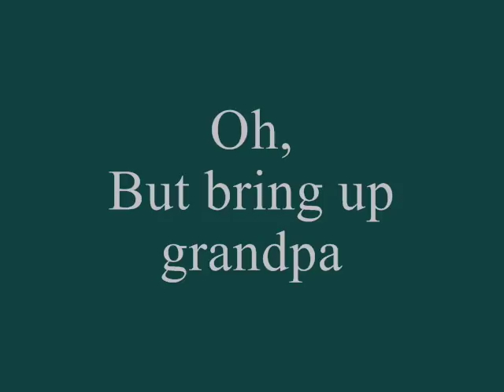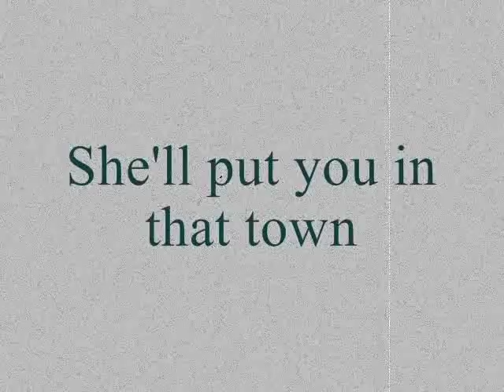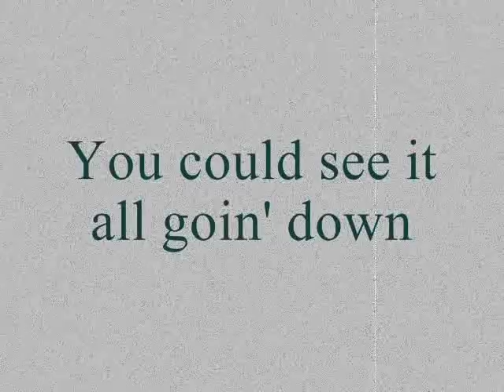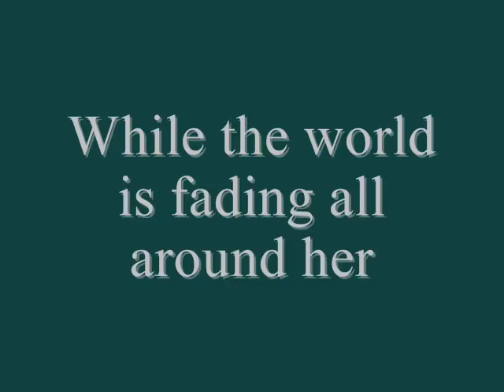Rascal Flatts- Ellsworth Lyrics